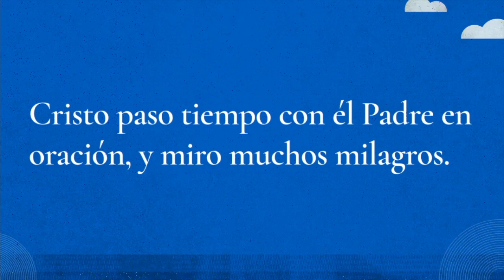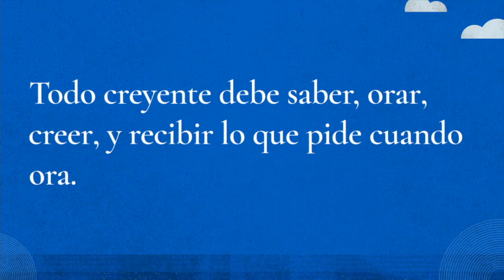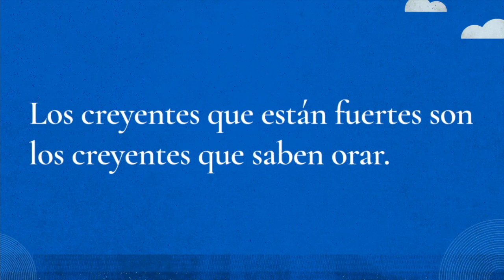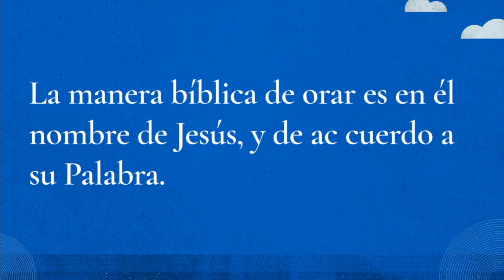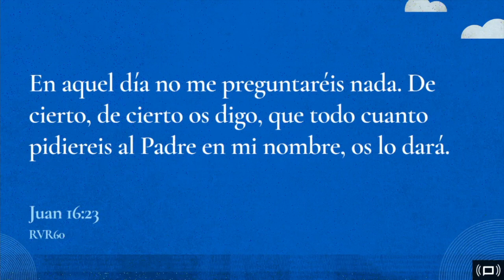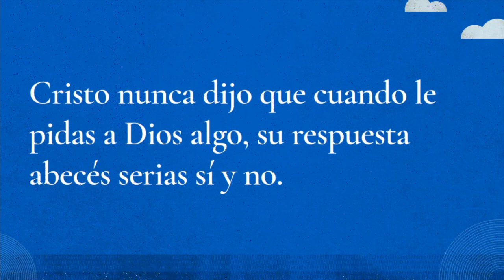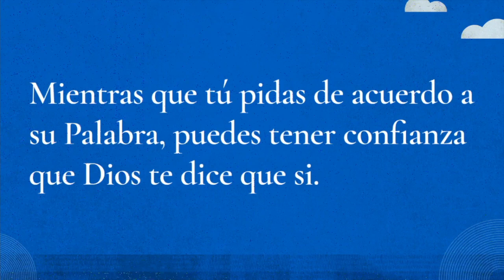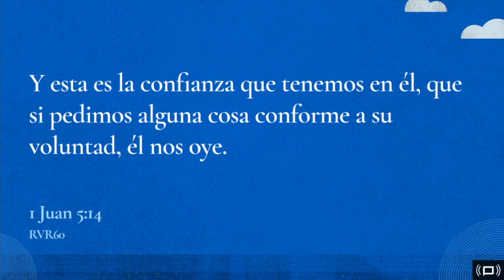La Oración Que Produce Resultados - Parte 1